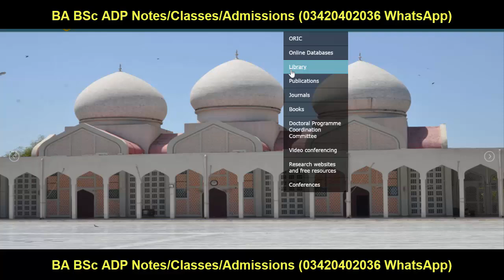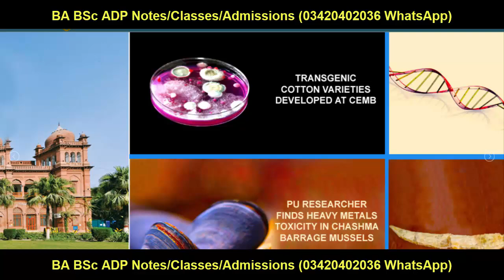BA BSc ADP Part 1 Result 2024 PU | ADA ADS Part 1 Result 2024 PU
Your Search:
Successful Graduate
Aiou
pu
uos
bzu
gcuf
uog
virtual university
adp result
ba bsc result
ba result
bsc result
adp admission
Adp Admission
Uos Exams
Uos Admission Ba Bsc Adp
uos
ba
bsc
adp
adc
ada
ads
uos exams
uos supply exams
uos results
university of sargodha
uos exams
uos admissions